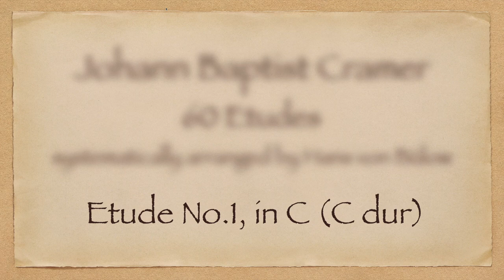J. B. Cramer: Etude No.1, in C-major (C dur), from the "60 Selected Studies" arr. by H. von Bülow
By my recording of this Etude, I am starting up the series of videos presenting the cycle of "60 Etudes" composed by German-born English pianist and composer Johann Baptist Cramer (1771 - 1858), as they'd been arranged and edited in methodological order by brilliant German XIX century pianist and composer Hans von Bülow. These etudes, compact and laconic by nature, nevertheless represent the essentials of the virtuoso piano techniques on one hand and, being musically interesting and intriguingly artistically challenging, are very suitable, in my opinion, as the tools of boosting up pianists' imagination and performers' creativity.